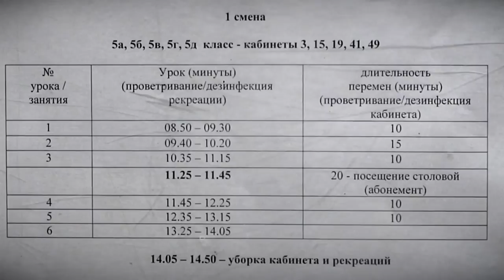В учреждения образования Тверской области доставлено более 5 тысяч бесконтактных термометров